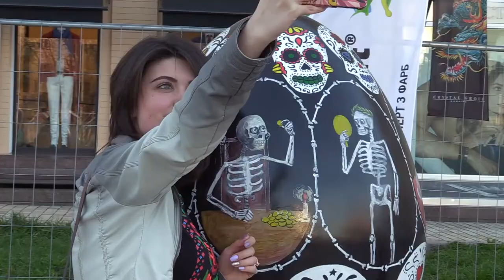Easter egg festival in Ukraine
Visitors admire brightly painted Easter eggs on display in front of St. Sofia's Cathedral in the capital, Kiev. Over 580 huge traditional Easter eggs ('pysanka' in Ukrainian), painted by different artists, are exhibited ahead of Orthodox Easter.